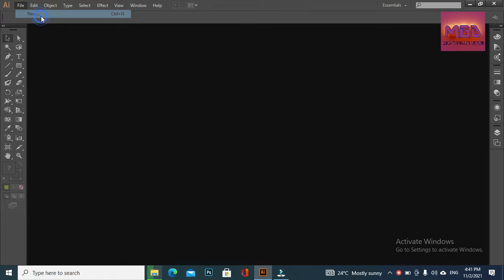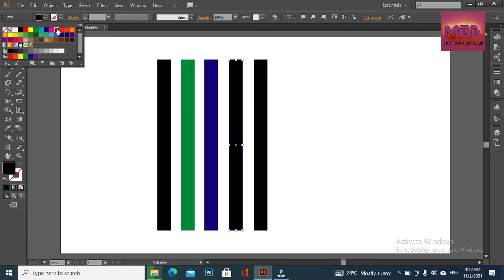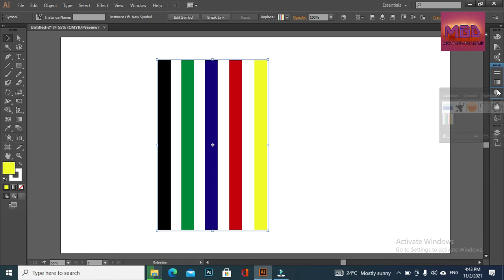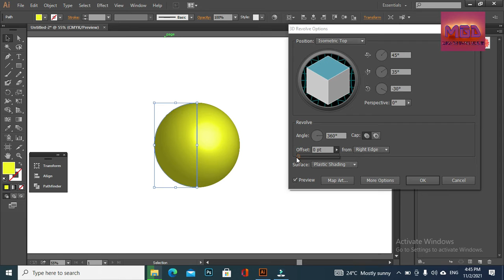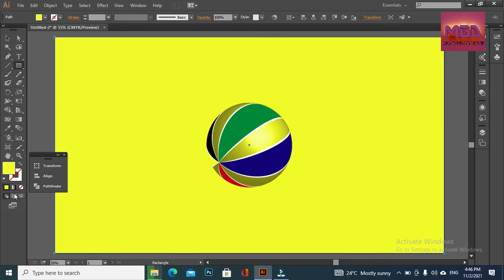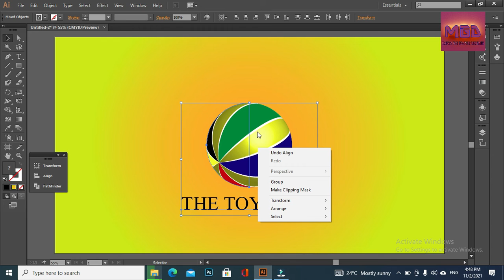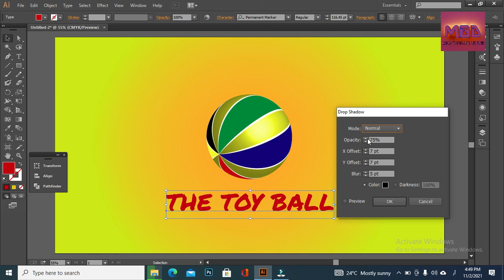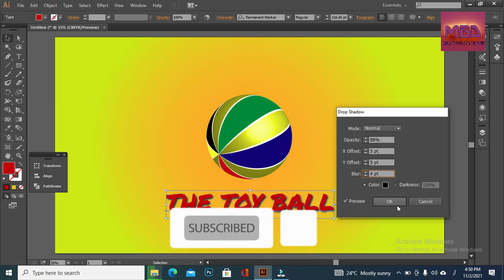Toy ball in Adobe Illustrator| Graphic design | Adobe Photoshop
In this video, I will create toy ball in adobe illustrator. This is awesome idea.
This video is very useful video for people, who want to learn about creating circle designs/logos in adobe illustrator. Adobe illustrator is very useful in creating 3D/minimal/modern logos/ designs. Adobe Illustrator is a vector graphics editor and design program developed and marketed by Adobe Inc. Adobe Illustrator is the industry-standard vector graphics software that's used by millions of designers and artists to create graphics. Adobe illustrator tutorials are very difficult to mange because it requires a lot of time and effort. As in this tutorial I create gradient design by using shapes, pathfinder tool, pen tool, gradients and transform effects. As this tutorial is for initial learners still it is very helpful and easiest to create gradient design in adobe illustrator.